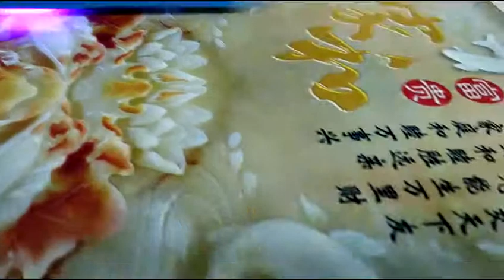Photo Printer for Wood Toys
There is more and more individualized color printing wood toys for children, we Hanhuang digital wood photo printer is designed to make this market.